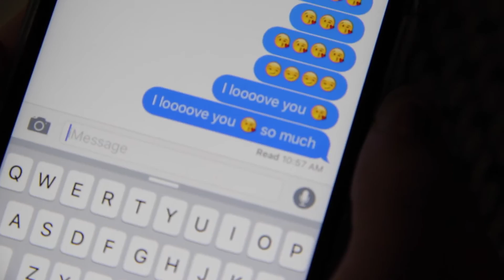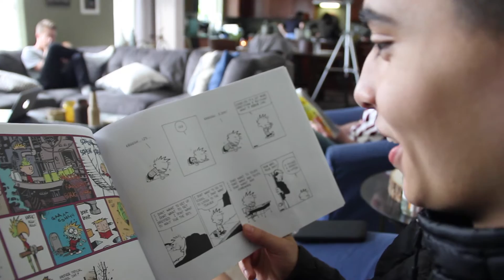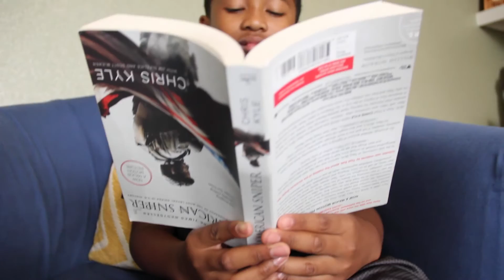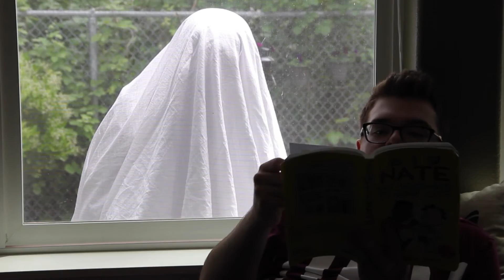The Heights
AP Lit final project